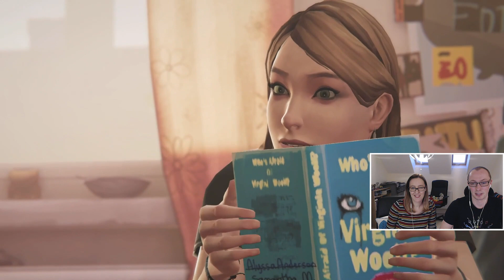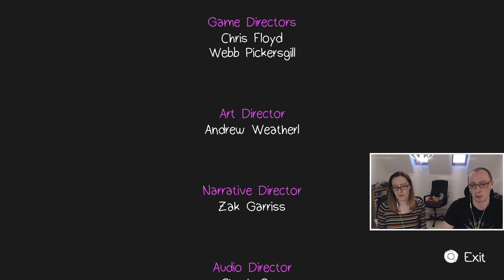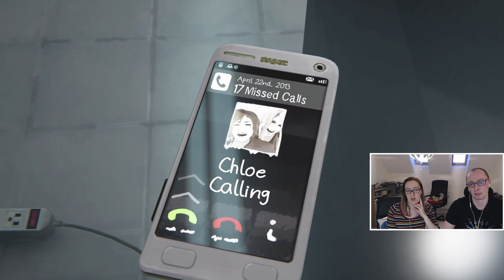LET'S PLAY | Life Is Strange: Before the Storm Episode 3 - Part 4 | Do We Tell Rachel Everything?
Part 4 of our PS4 let's play of Life Is Strange: Before the Storm Episode 3!

Life Is Strange: Before the Storm is an episodic graphic adventure video game played from a third-person view developed by Deck Nine and published by Square Enix. The three episodes were released for PlayStation 4 in late 2017. It is the second entry in the Life Is Strange series, set as a prequel to the first game, focusing on sixteen-year-old Chloe Price and her relationship with schoolmate Rachel Amber. The player assumes control of Chloe, three years before Life Is Strange. Unlike its predecessor, the game does not include time travel. Instead, Before the Storm features the ability 'Backtalk', which the player can use to call upon Chloe to get out of certain precarious situations; 'Backtalk' may also make a situation worse. A dialogue tree is used when a conversation or commentary is prompted. Occasional decisions will temporarily or permanently change outcomes. The environment can be interacted with and altered, including marking walls with graffiti.

Headphone splitter